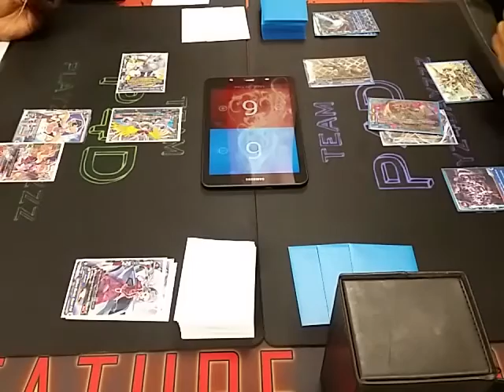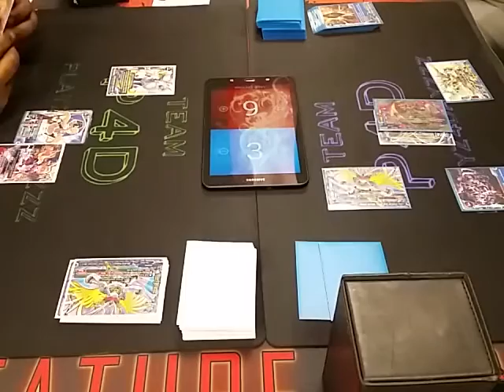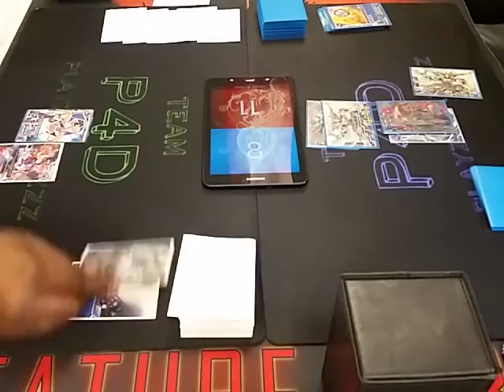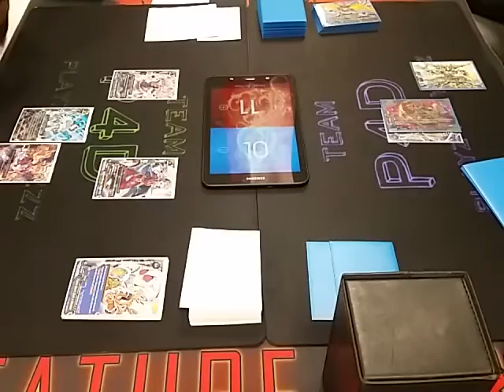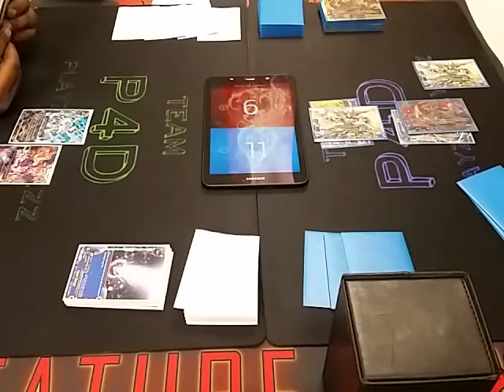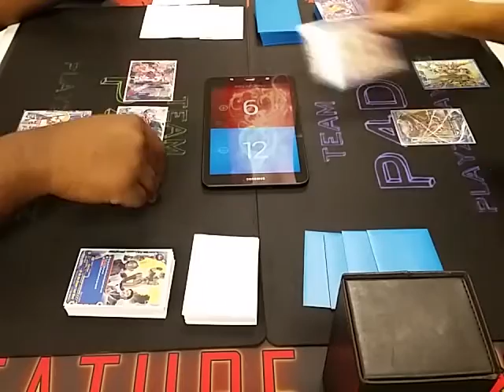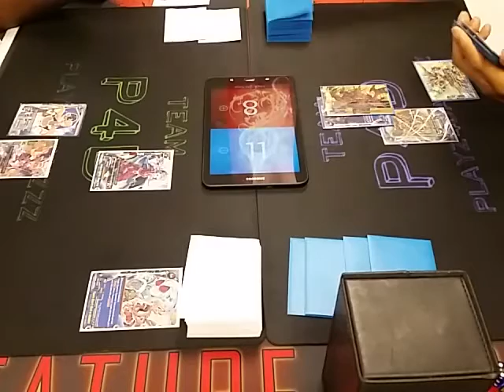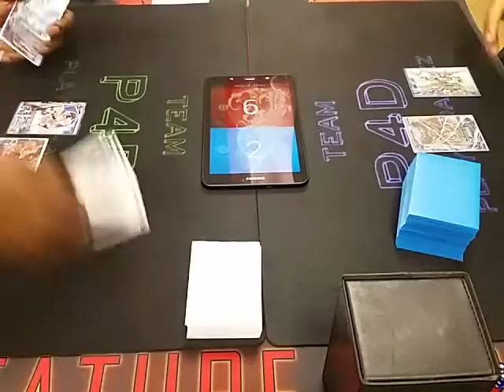Total Justice Gaming Shop Challenge: Round 4 Frill VS Zetta (Featuring Team Playz4Dayzzz)